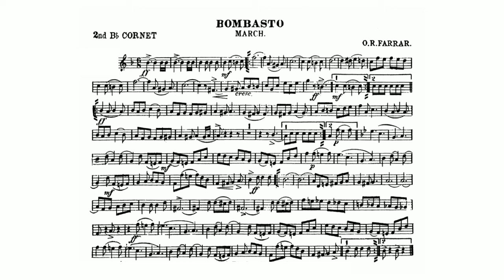Orion R. Farrar - Bombasto March for Band - 2nd B-flat Cornet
Orion R Farrar was a marching band director and composer.

Farrar was born in Indianapolis, Indiana in 1866, son of an English shoemaker and an Indiana woman. Soon after his birth, his family moved to Warren, Ohio. At the age of 19, Farrar enrolled in the famous Dana Musical Institute in Warren, studying theory, composition, and cornet playing. Following graduation, he taught brass instruments and conducted the Institute band for 7 years. He resigned from Dana in 1896 to organize the Indiana State Band, which he led for two years. He then returned to Ohio to form the Ohio State Band (unrelated to Ohio State University). He moved to Youngstown, Ohio in 1901, where he led the Youngstown Military Band. In 1915, he conducted the Lima, Ohio Municipal Band. He became a member of Old Erie Masonic Lodge No 3 in 1894 and was active until 1904, when he was expelled for non-payment of dues.

The final years of Farrar's life remain a mystery. He was purported to have died in California in 1929, but this is undocumented.

As a march composer, Farrar is most remembered for "Bombasto", "Indiana State Band", and "Hi Henry's Triumphal". "Bombasto" found an enduring place in the circus band repertoire, as well as in the libraries of municipal bands throughout America.